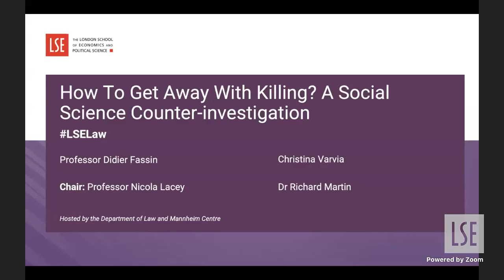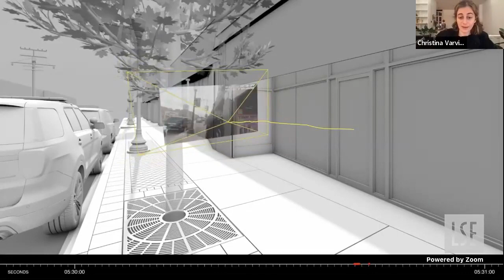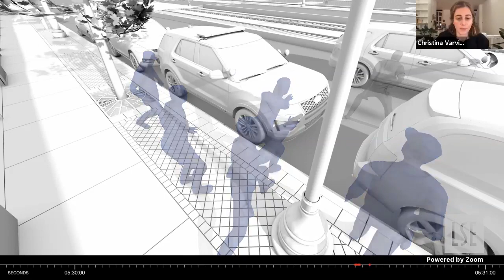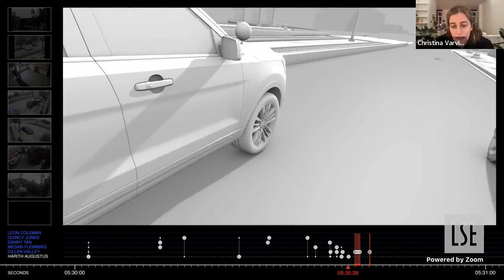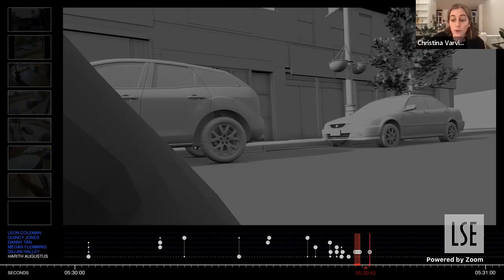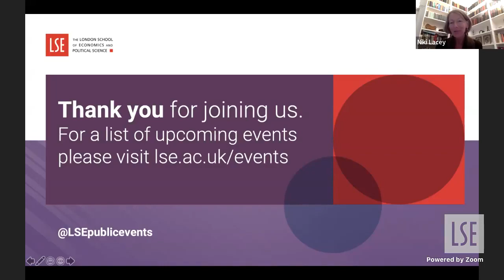How to get away with killing? A social science counter-investigation | LSE Online Event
In this event, anthropologist and sociologist Didier Fassin presents key themes from his recent book Death of a Traveller.

Speaker:
🔴 Professor Didier Fassin
🔴 Dr Richard Martin
🔴 Christina Varvia

Chair:
🔴 Professor Nicola Lacey